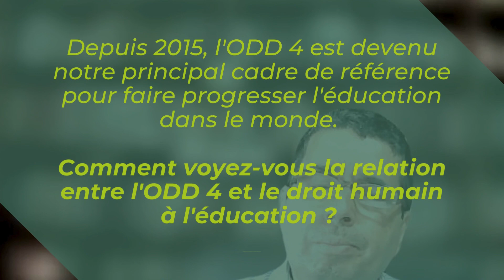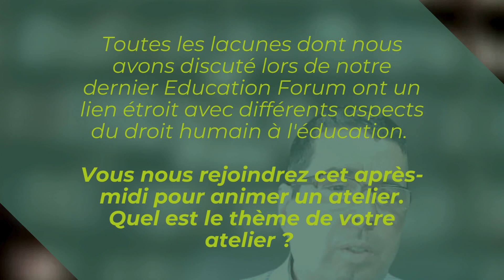Interview Vernor Muñoz — RECI Education Forum 2024, Mind the Gap 2.0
"We have a right not to just any education, but to an education that meets the aims as stated by Human Rights Legal Instrument"

For this interview conducted for our annual event, the RECI Education Forum, Vernor Muñoz (Head of Policy and Advocacy of the Global Campaign for Education and former UN Special Rapporteur on the Right to Education) emphasises that the right to education is a fundamental human right that states must ensure by providing universal and inclusive access. He points out that Sustainable Development Goal (SDG) 4 does not fully cover international obligations, particularly adult education. He stresses the importance of linking development to human rights and advocates for tax justice to fund education, especially in poor countries.

00:00:00 What is the right to education
00:04:33 How to you see the relation between SDG 4 and the human right to education?
00:07:10 What is the right-based approach
00:08:38 What are the priorities of the Global Campaign for Education?
00:10:23 What is the topic of your workshop?